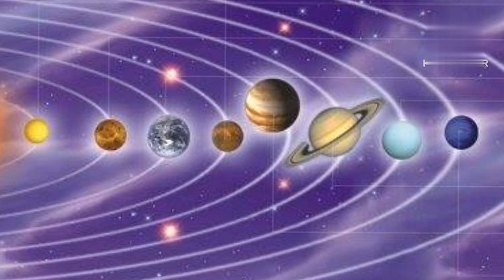भूकंप आने के क्या संकेत होते है।।earthquake।।cause of earthquake।।ring of fire।।seismic zone।।wave।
bhukamp kaise aata hai
bhukamp aane ka kya karan hai
earthquake in turky
What is earthquake explain?
What are the 3 main causes of earthquakes?
Where do earthquakes mostly occur?
latest earthquake in india
latest earthquake in india news
what is earthquake
bhukamp kab aata hai
bhukamp aane ka main karan kya hai
kya india me bhukamp aa sakta hai
turky me bhukamp kaise aaya
turkey latest news

About us :
In this channel we also upload such type videos:
Motivational Speech
Spritual Content
Success Stories.
Gautam Buddha Motivational Speeches.
Chanakya niti motivational videos
All biography such like cricketers,scientist, bollywood actors and actress,historical person, politicians etc.

Description

1. This video has no negative impact on the original works (It would actually be positive for them)

2. This video is also for teaching purposes.
 3. It is not transformative in nature.

4. I only used bits and pieces of videos to get the point across where necessary.